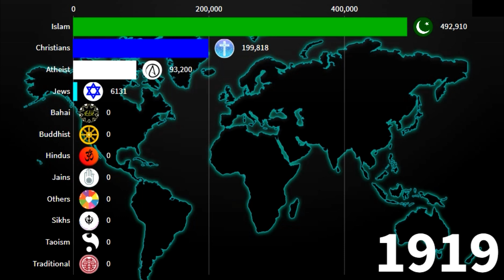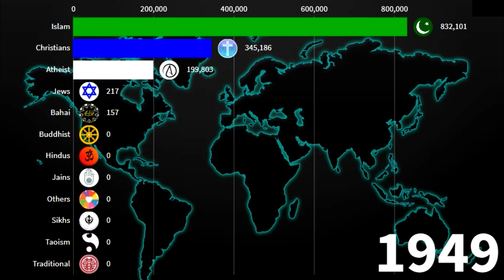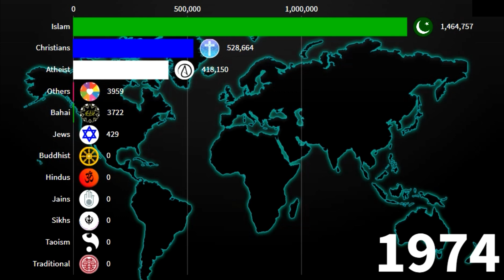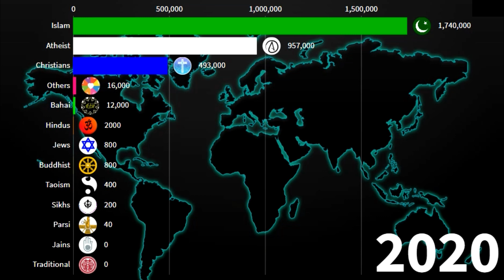Religions in Albania 1900-2020 | Albanian Diversities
Hey!